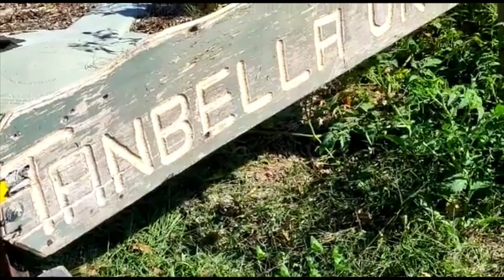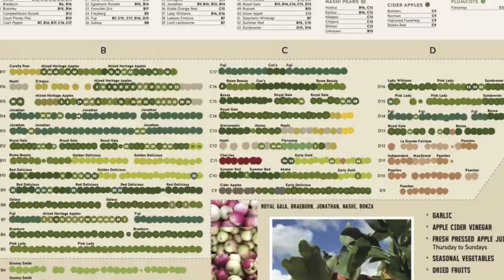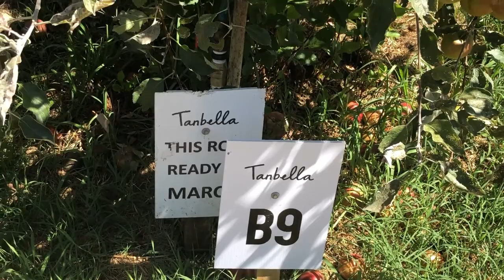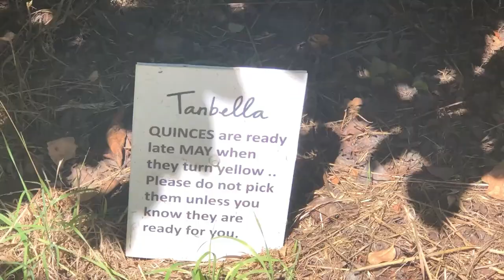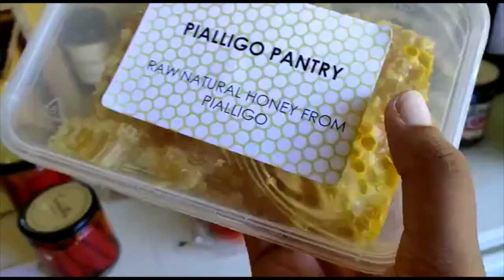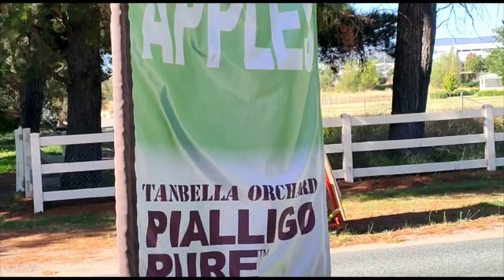Little Elvis picking apples 🍎 🍏| Fruit picking Fun | Apple picking in Australia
Apple picking is so much fun! 🍏🍎🍏🍎
Pick your own apples, play hide and seek, run as much as you want, taste fresh products, cool down with an ice cream in the picnic area. 🍦